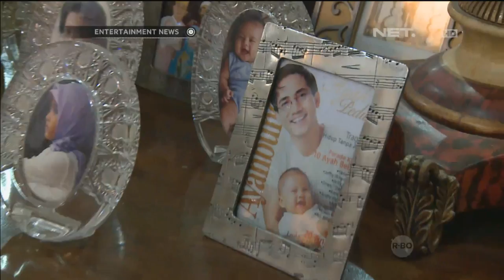Yana Julio persiapan keamanan rumah sebelum mudik